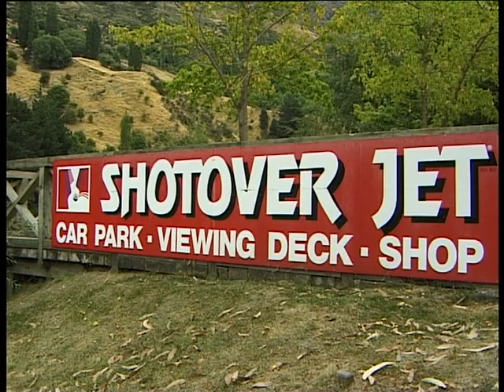Újzéland - motorcsónakkal- Molnár Zoltán